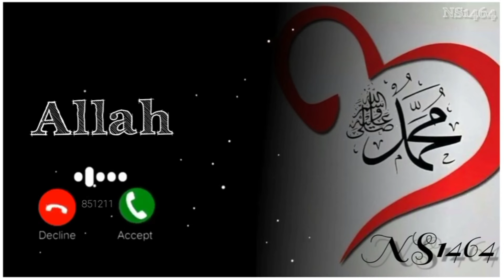Samne Kaba Tera Ho Dast Basta Me Rahun | Naat Ringtone | Islamic Ringtone | Naat Status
Aamena ke Laal Aa gaye  | आमिना के लाल आ गए | Naats Only | New naat 2022 | Maulana Salim vadinar

Zuhaib ashrafi naat status
Owais qadri naat status
Tahir qadri naat status
Raza Saqib Mustafai status
Saqib shami status
Ajmal Raza status
Gulam Mustafa status
Shabbir barkati naat status
Abdul wasi naat status
Sayed Aminul Qadri status
Abdul Qadir naat
Asad Iqbal Naat status

Naatkhwa : Maulana Salim vadinar

Arabic ringtone,
Zohaib Ashrafi status 🥀 zohaib Ashrafi naat status jumma Mubarak 🥀 zohaib Ashrafi status 🥀

O mera nabi ringtone